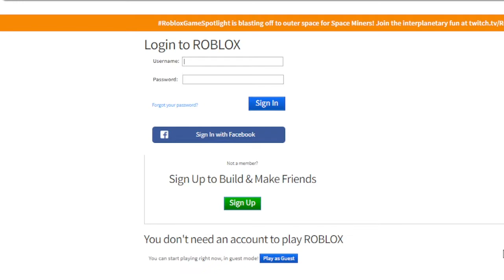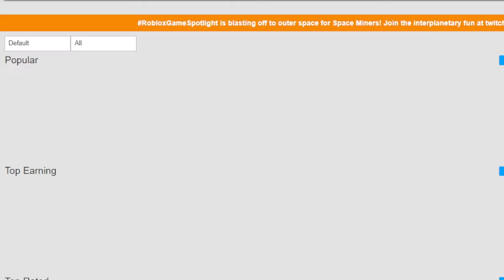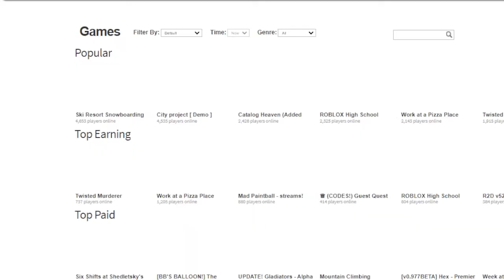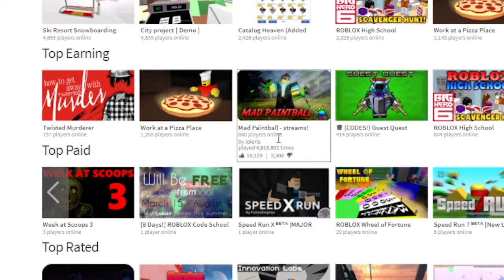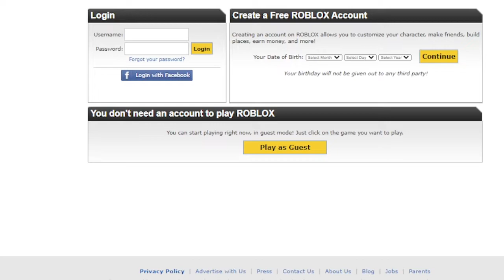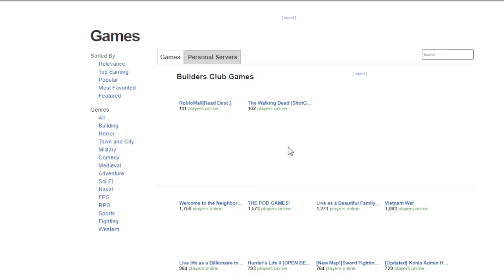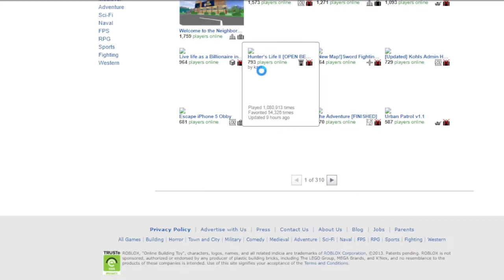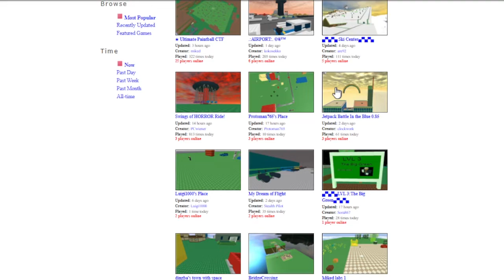EVOLUÇÃO do ROBLOX! (2007 - 2021)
Nesse vídeo vou mostrar a EVOLUÇÃO do ROBLOX! de 2007 a 2021

🔔 Vídeo todos os dias as ⏰ 13:00 ⏰

💻NOME DO JOGO ➤ Corredores